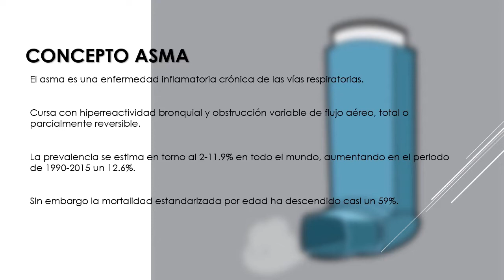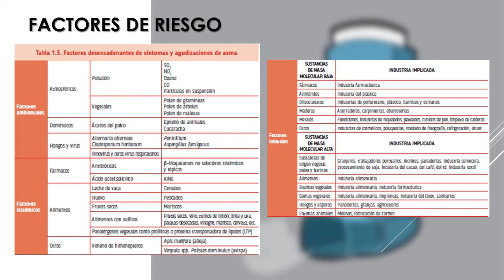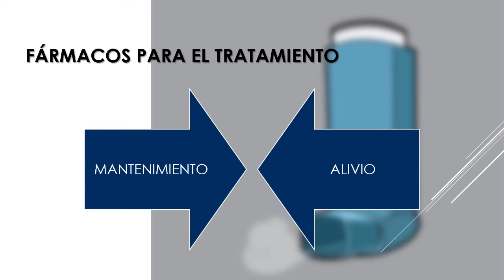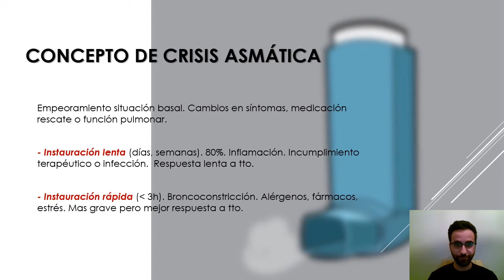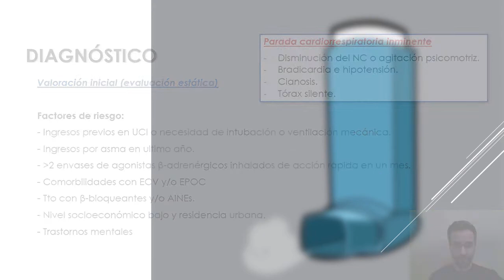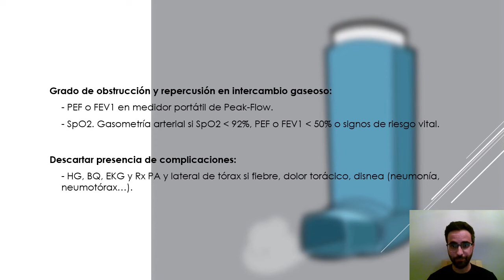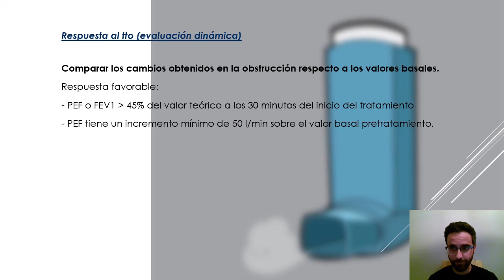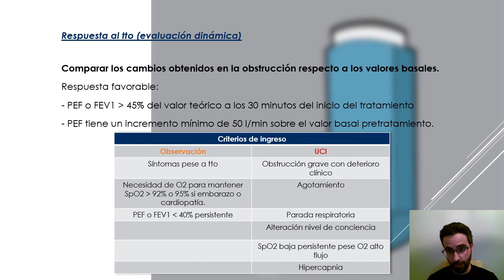URGENCIAS ADULTO: CRISIS ASMÁTICA PARTE 1 DE 2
Sesión: Crisis asmática

Fecha: Julio 2022